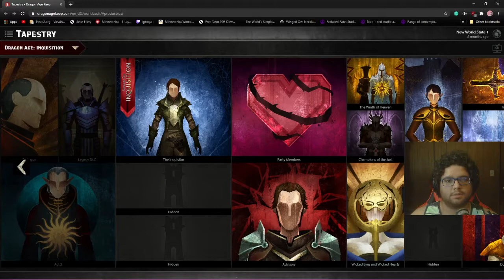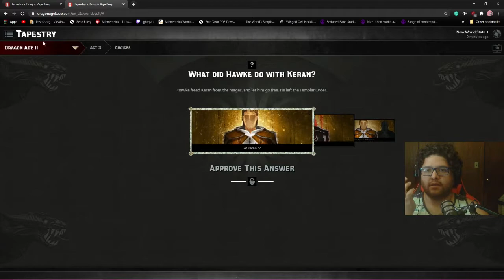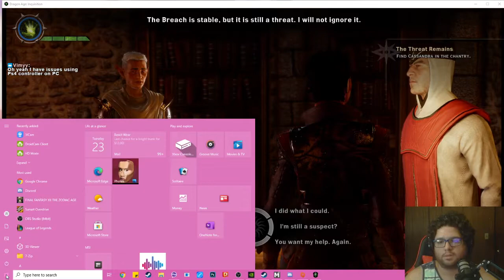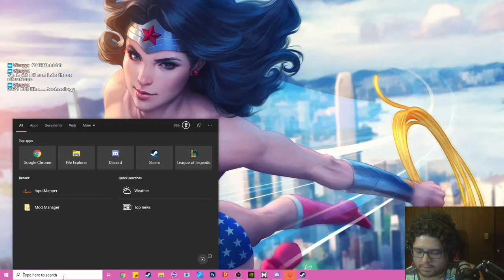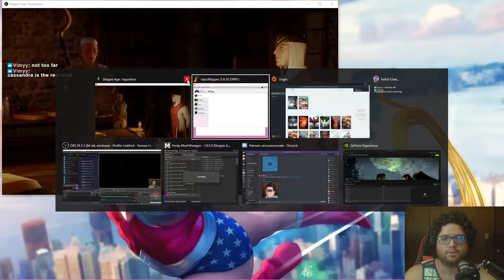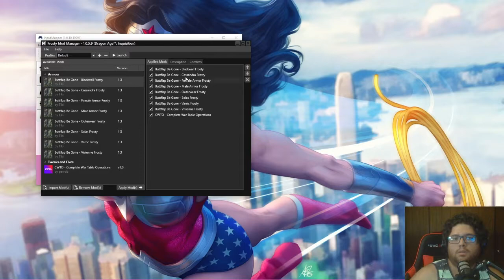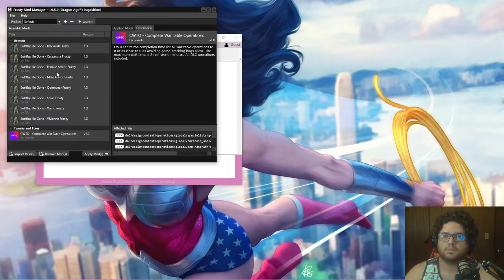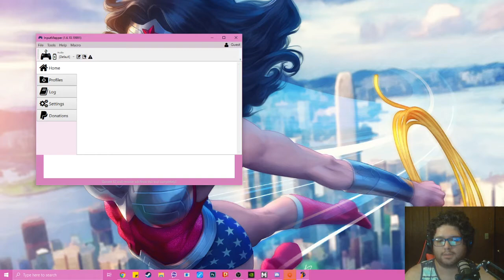Dragon Age Inquisition Part 1